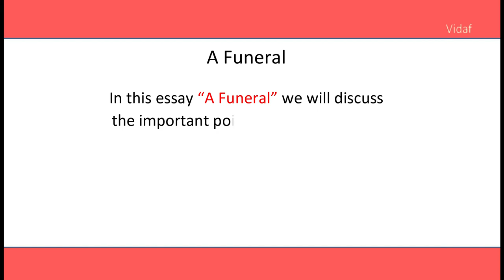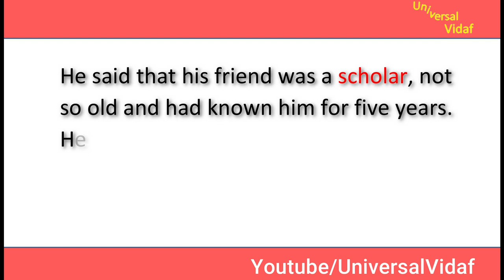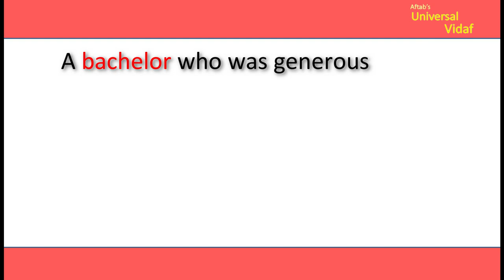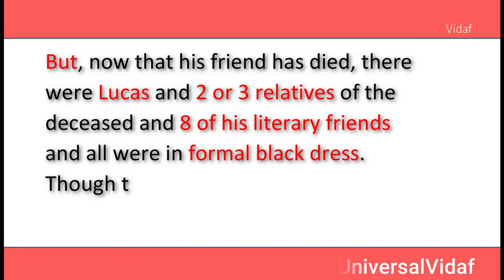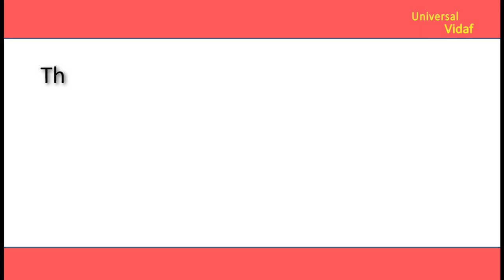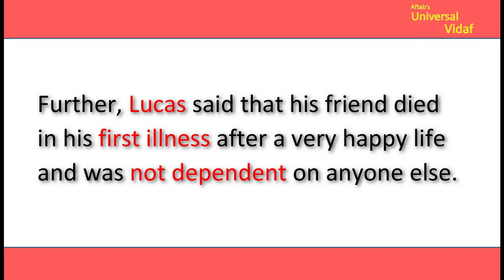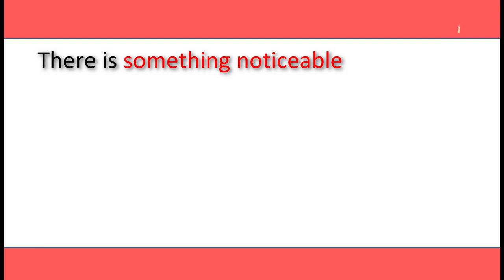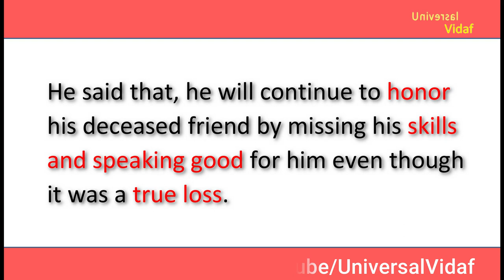A Funeral By E V Lucas in English Explanation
By - Universal Vidaf

Essay - A Funeral
by - E. V Lucas
Critical Appreciation in short with basic information.
In English language in easy and simple words with exam notes,

AUV